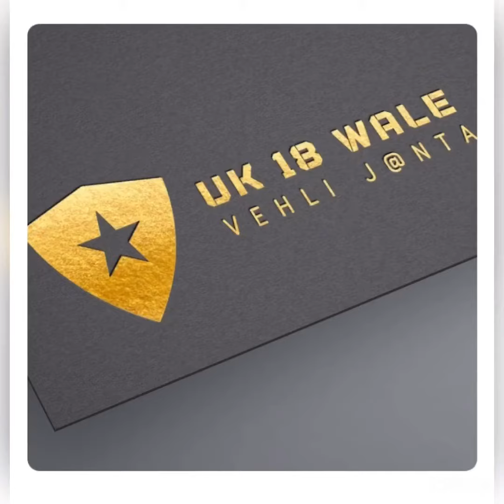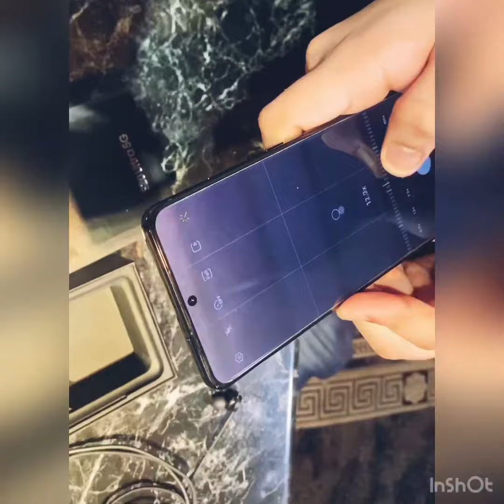Samsung s20 ultra 5g unboxing!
Orr mundeyo j iphone 11 max diii unboxing dekhni aa oo v dikha davangei thanku!